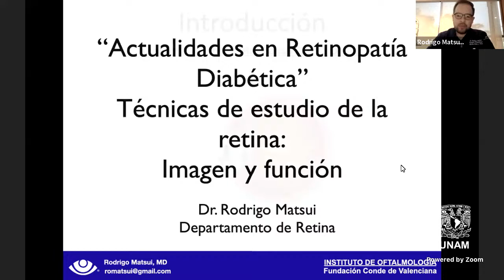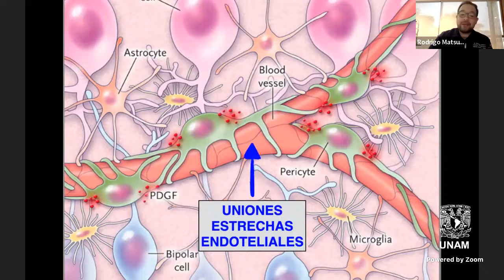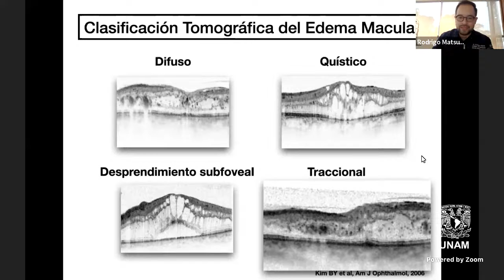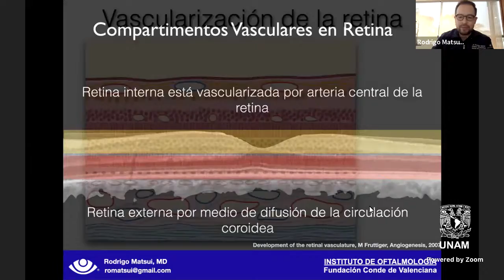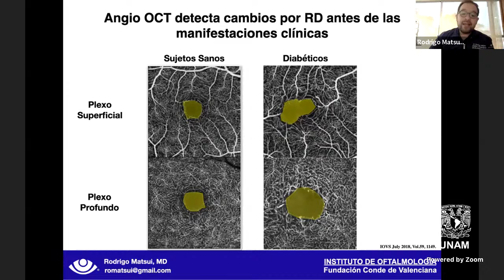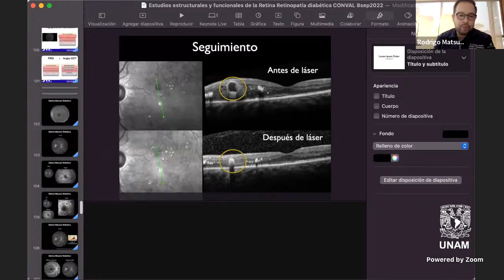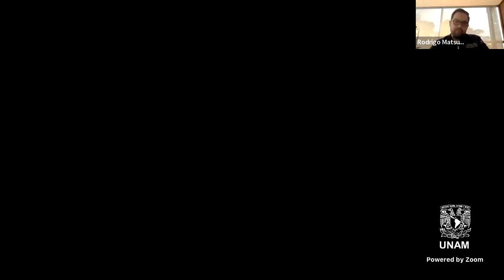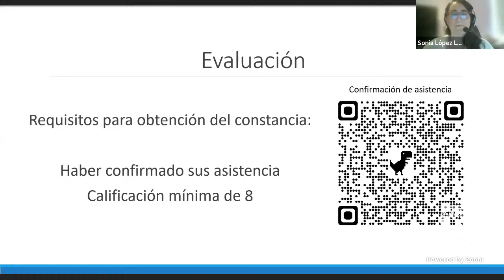2. Técnicas de Estudio, Imagen y Función de la Retina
Sesión 2  Fecha: 08/09/2022
Tema: Anatomía, Histología y Fisiología de la Retina
Ponente: Dr. Rodrigo Matsui Serrano
Evaluación:(Solo se registraran las respuestas de participantes que confirmaron su asistencia)
Fecha límite: 22/09/2022